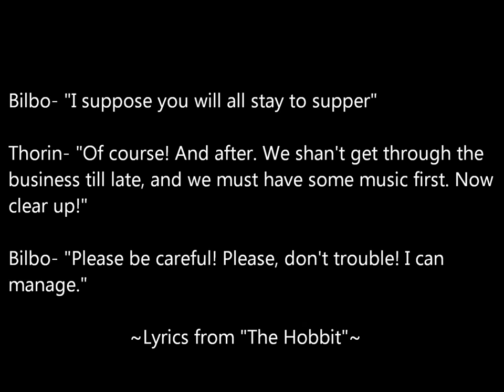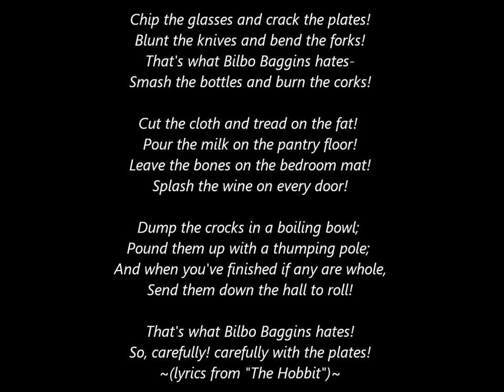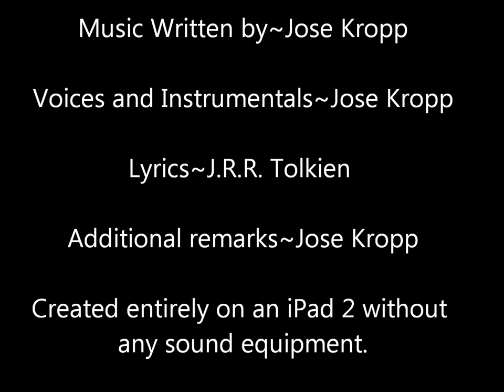Song from "The Hobbit"-Jose Kropp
"The Dwarves of Chaos"~ music by Jose Kropp, voices and instrumentals by Jose Kropp, lyrics taken straight from "The Hobbit" written by J.R.R. Tolkien with additional remarks by Jose Kropp. This song takes place in the first chapter of "The Hobbit."

I am an actor, violinist, and composer. I am willing to work for you!

This was all created on an iPad 2 using "Garage Band"